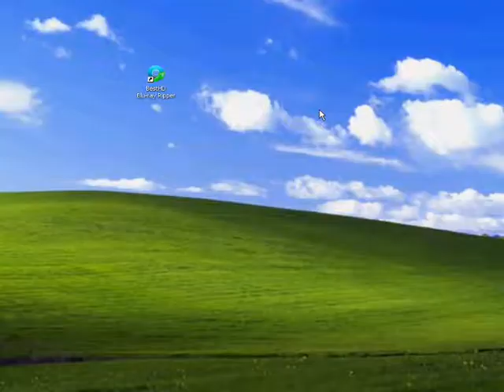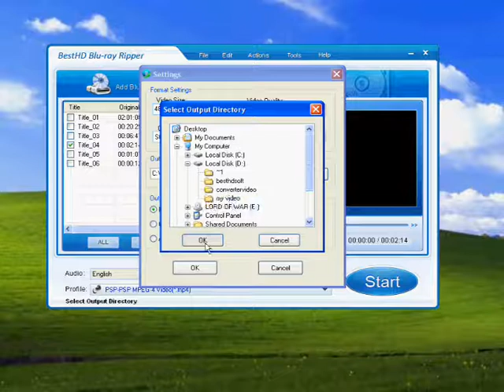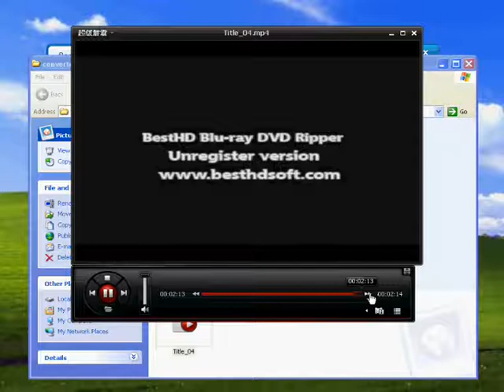BestHD Blu-ray Ripper- the best universal Blu-ray converter in 2010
BestHD Blu Ray Ripper ) is a powerful Blu-ray disc ripper tool, that can help you rip Blu-ray DVD movie and save as all popular video formats. If you are looking for a Blu-ray ripper with the functions of Blu-ray ripping and converting, this is the ideal one. Besides traditional DVD, Blu Ray DVD Ripper features ripping Blu ray disc and convert Blu ray movie to FLV, MKV, AVI, SWF, MOV, MPEG, PSP, MP4, RM, WMV, ASF, 3GP, 3GPP2, etc. for your freely watching on iPod, PSP, iPhone, PMP, GPhone, Apple TV, etc.